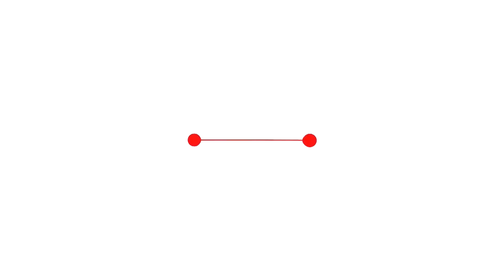TO BUILD TAKES TIME: TO DESTROY CAN BE IN A SPLIT SECOND- PROPHET KARABO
For as long as you are in this world challenges will come to you but don't allow them to take you away from God and destroy what you have taken time to build- Prophet Karabo.

YOU ARE CHOSEN BY GOD'S GRACE